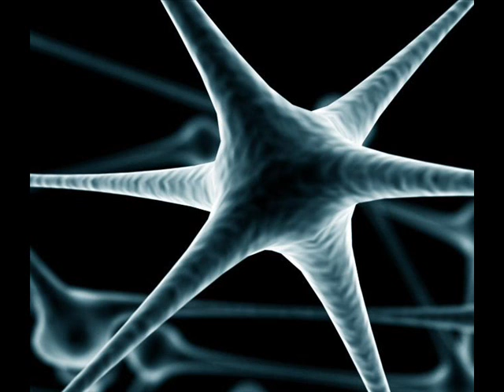Imbrog.exe - Temporal Psyche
This is a song I've been working on with a friend for quite a while.. I figured I might as well share it here. All loops/solos done by me, arrangement and remix I left to him.

Made using Anvil Studio and Mixcraft